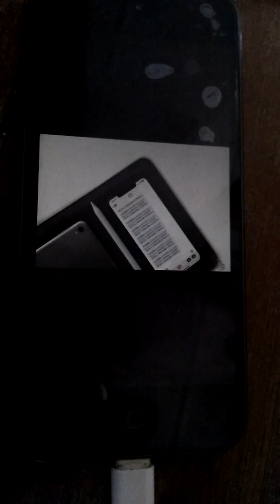เทคนิคiPhone